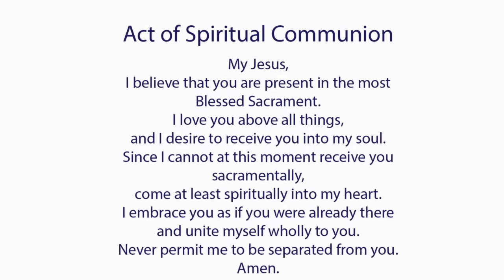Catholic Mass Today I Daily Holy Mass I Thursday March 14 2024 I English Holy Mass I 5.00 AM